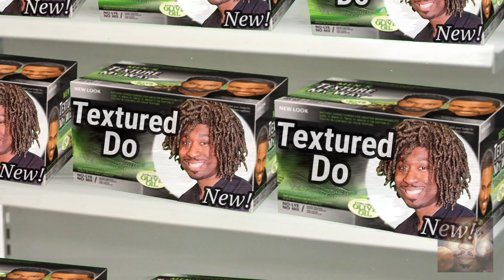Classic hair conditioner commercial